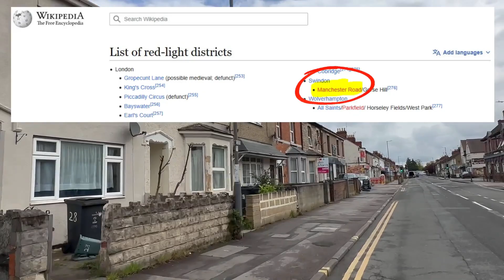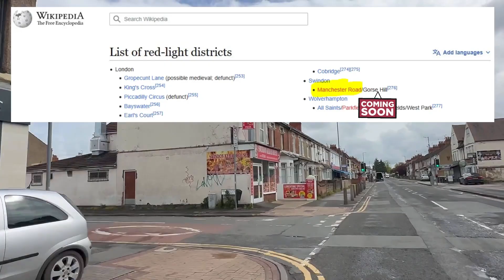Manchester Road SWINDON: CRIME & Red Light District Explored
For this video, we’re in the town of Swindon, in the Country of Wiltshire.

Swindon is a decent place, for the most part, but like all large towns and cities, it has some rough areas.

So, I wanted to find out what the worst and most dangerous road in Swindon is, and that lead me here, to Manchester Road.

I’m not just throwing shade on Manchester Road out of nowhere, or just because it looks rough - and it does look rough.

This is based on me asking friends who live in Swindon, chatting with some locals, and doing some online research.

The facts are that Manchester Road and some of the smaller roads coming off it kept coming up as being a crime and anti-social hotspot, the red light district, and more.

There are anywhere between 50 and 70 reported crimes in a given month, but I do have to pat the bobbies on the back here and point out that there is a clear drop in the crime rate over the last year.

So it’s possible that they’ve put together a plan to clean up this area.
Most of the crimes are violent offenses and antisocial behavior, which is typical for an area like this.

It’s some of the headlines that really help to bring some of this to life.

Stabbings seem to be fairly common in and around Manchester Road.

There have been numerous incidents over the years, from minor wounds to murder and multiple stabbings in a day.

Obviously, theft is also a common occurrence, and who knows what else goes on that doesn’t get reported.

Negatives aside, Manchester Road is a support line for the community there. There is a laundrette, some barber shops, a few convenience stores selling world foods, and some other amenities.

You just need to be sensible and watch your back if you don’t want to become part of the crime statistics.

If for some reason I’ve sold this area to you and you want to move to Manchester Road, at the time of filming there were 2-bed terraced houses going for around £200,000 and 3-beds for £270,000.

Thanks for watching, please take the time to press the like and subscribe buttons before you go, and feel free to leave a comment below - you can even suggest roads or areas for us to visit that you think will be of interest to our audience.

If you enjoyed this video and like seeing other interesting locations around the UK you’ll see some video suggestions popping up on the screen.